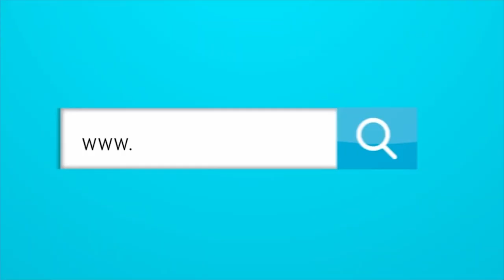LA DIRECTIVA DEL JUNIOR NO ESPERABA LA MOLESTIA DE LA HINCHADA CON LA SALIDA DE VIERA.